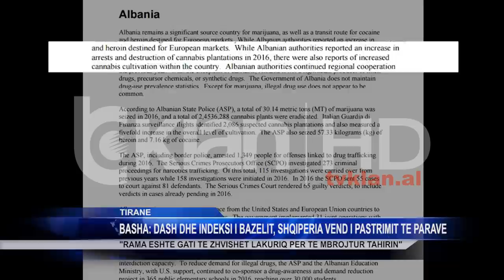Basha: DASH dhe Indeksi Bazelit, Shqiperia vend i pastrimit te parave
Raporti i Departamentit Amerikan të Shtetit dhe ai i Indeksit të Bazelit për Lulzim Bashën janë dëshmi e kthimit të Shqipërisë në vendin ku krimi e mafia po pastrojnë paratë e drogës.

 “Në mars 2017, Departamenti Amerikan i Shtetit e vendosi Shqipërinë në listën e zezë të vendeve kryesore të pastrimit të parave në botë, e quajtur zyrtarisht Lista e Vendeve Kryesore të Pastrimit të Parave. Në gusht të 2017 indeksi i Bazelit e renditi Shqipërinë në tre ndër vendet që pastrohen para”.

Në kundërpërgjigje të thirrjes që kryeministri Rama u bëri shqiptarëve për të mos i marrë seriozisht akuzat e opozitës, Basha i kujtoi denoncimet e Partisë Demokratike per kanabizimin e vendit, përfshirjen e individëve me rekorde kriminale në politikë, si dhe implikimin e Tahirit në trafikun e lëndëve narkotike.

 “Edi Rama u tha shqiptarëve të qeshnin se opozita ngatërronte mushkonjat me avionët, të qeshnin me opozitën që e thërrisnin Elvisin, Evis, të qeshnin me akuzat e opozitës se Saimir Tahiri ishte trafikant. Herën e fundit që dëgjuam Ramën kur na tha të qeshnim, Shqipëria u kthye në hambar droge dhe zonë të lirë të krimit. Tani po na fton përsëri të qeshim. Në fakt është koha të shqetësohemi dhe t’i themi ndal Edi Ramës dhe krimit në politikë dhe në ekonomi”.

Depërtimi i krimit në sektorin bankar, atë të ndërtimit dhe në projektin 1 miliard euro janë skema që Lulzim Basha thotë se kyeministri po përdor për pastrimin e parave të drogës, lidhje që sipas tij duhet të hetohen nga prokuroria dhe partnerët ndërkombëtarë. I pyetur në lidhje me qëndrimin e mazhorancës për shkarkimin e kryetarit të KQZ-së, Klement Zguri si dhe atë të kryebashkiakut të Mallakastrës Kapllanaj, Basha dha këtë përgjigje.

“Rama është gati të zhvishet lakuriq, për t’iu shmangur pyetjes pse e mbrojti Tahirin, nuk thotë asnjë fjalë për paratë e drogës dhe patentat e lundrimit të tahirit të kapura, ka dy javë që hesht që t’i shmanget kësaj pyetje”.